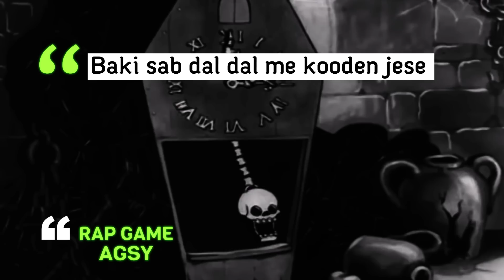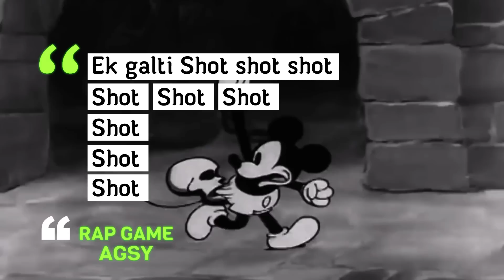Agsy - RAP GAME ( Official Lyrical Video)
Amazon Prime Music

With her latest single, Rap Game, Agsy has once again shown how diverse of an artist she is.
Being the only female rapper from her state, Haryana, Agsy is taking over the desi hip hop scene one song at a time. Her style of fusing memorable references and punches in 3 languages, namely Hindi, English, and Punjabi gives her a unique style. Further, the song speaks about her experiences in the music industry and how this rap game is not meant for everyone.

Lyrics / Composed : Agsy
Concept : Agsy

22